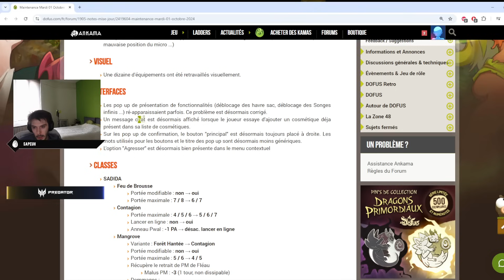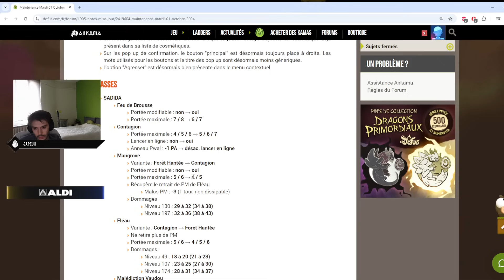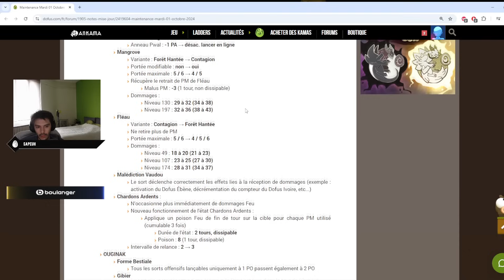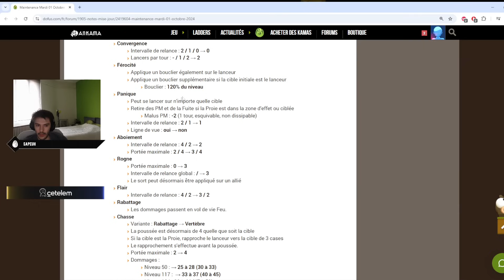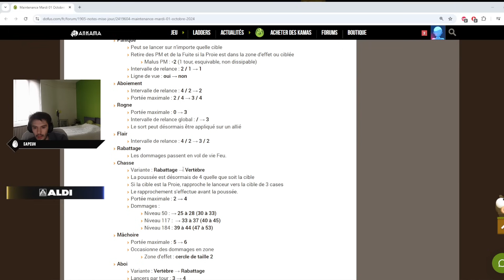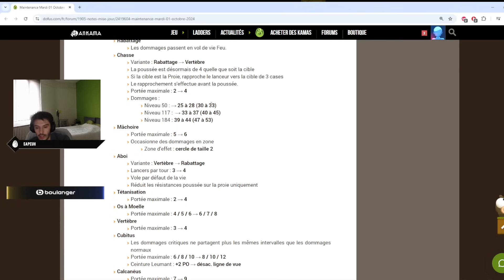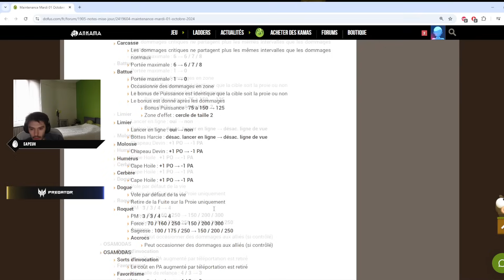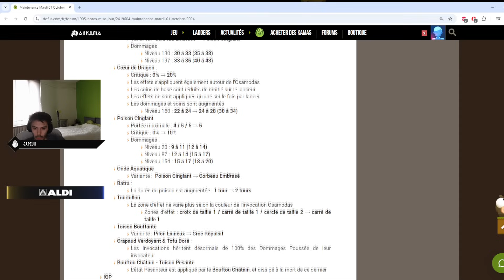Session PVP Sacrieur 200 (Légende)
La vidéo ► Session PVP en Sacrieur 200 3v3 mode tank ultra OP ! un max de like?!